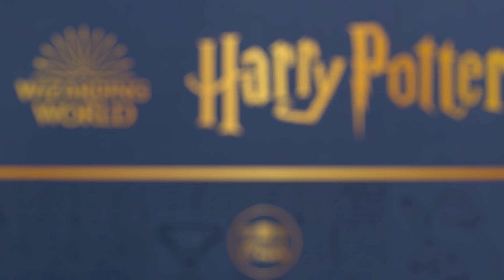Découvrez la nouvelle collection de mini-médailles Harry Potter de la Monnaie de Paris